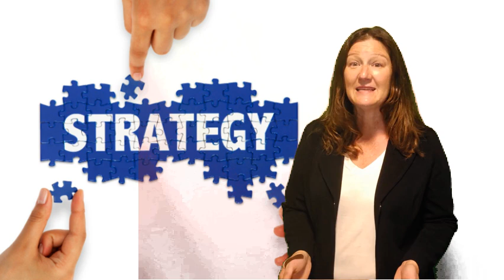Moving to Renton Washington? Top Steps for Buying a home you need to know.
Buying a home can be a complex process.  There are some steps you need to take before and during the buying process.  Watch this video to find out the most important things to do before buying a home to make living in Renton easier